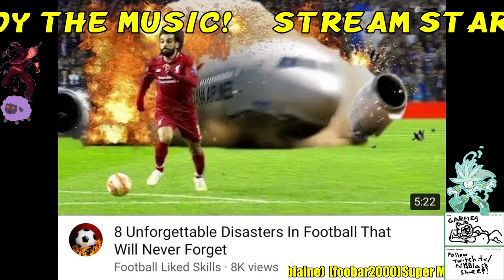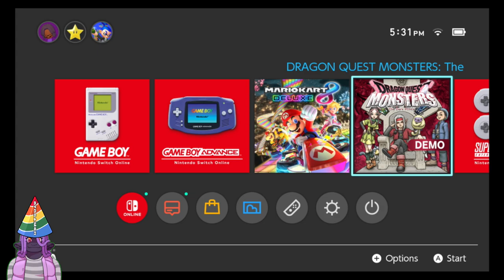Viv Streams Dragon Quest Monsters - The Dark Prince Demo Part 1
Date Streamed: November 13th 2023